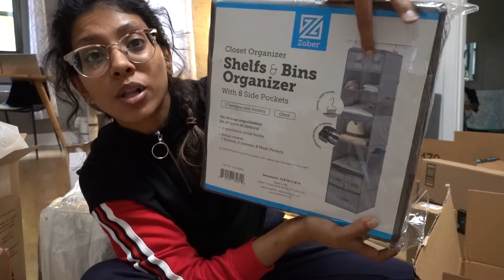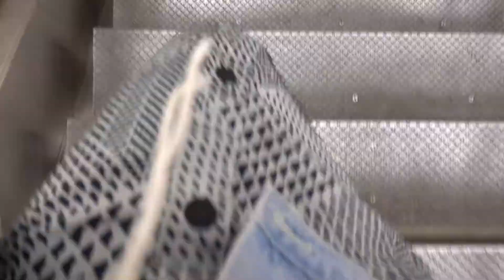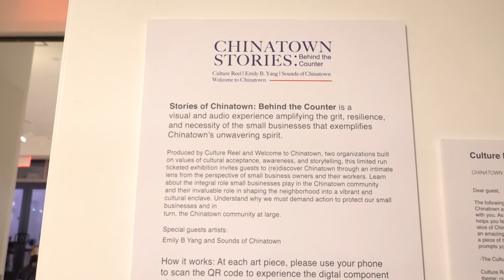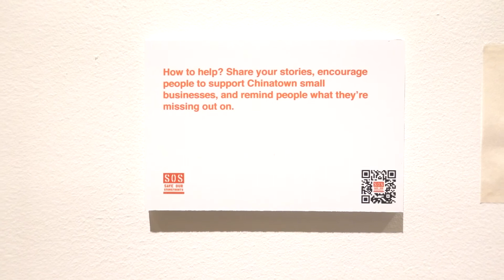Very First Vlog in New Apartment | Amazon Unboxing & More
Hello friends!

Here's the first episode of my new vlog series following the journey of my first ever move out of home and into my own place! Enjoy and hope you'll stay for more!

Much love,
Syeda